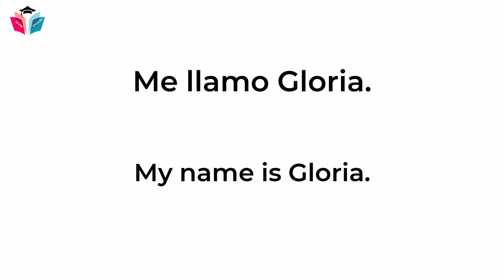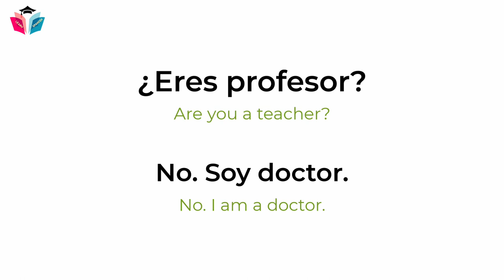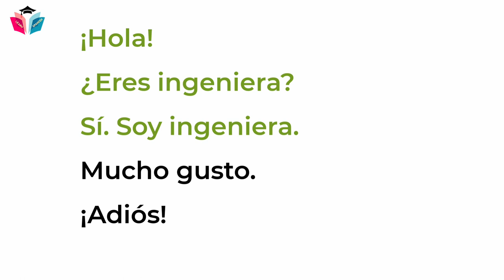Getting Started Conversation in Spanish | Learn Spanish Easy for Beginner